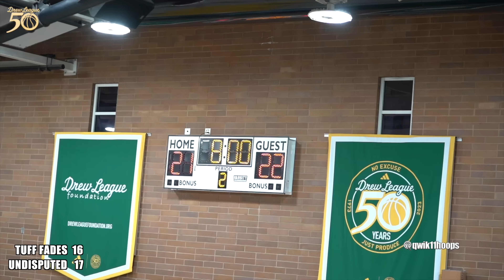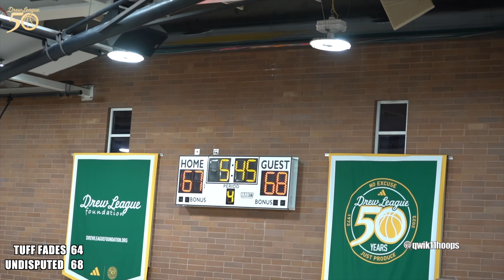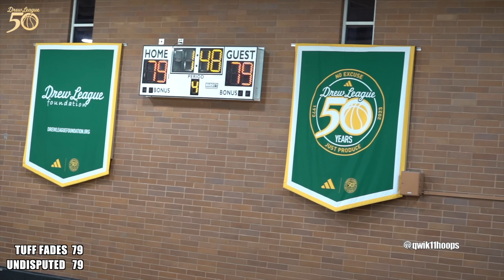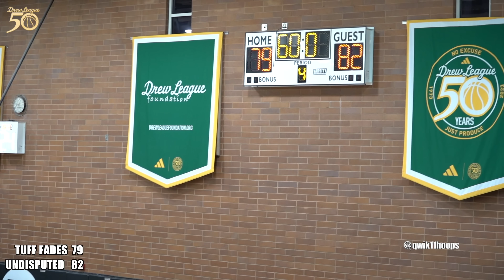Frank Nitty & Ty Glover INSANE Drew League Playoff ending!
Frank Nitty & Ty Glover are in the Drew League playoffs, and no game is easy! Undisputed and Tuff Fades went at each other in one of the best games I have ever seen at the Drew League!